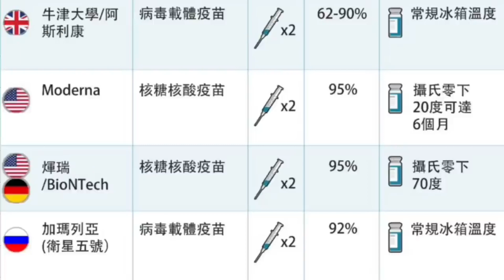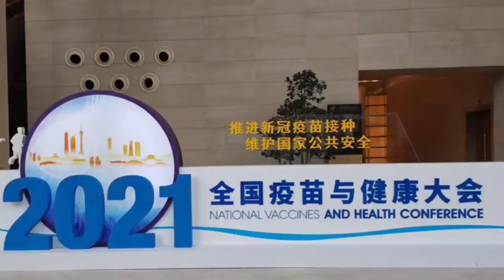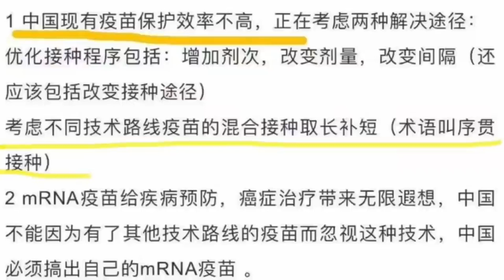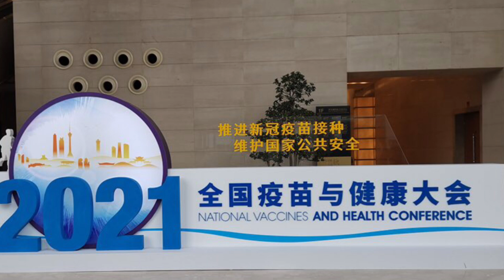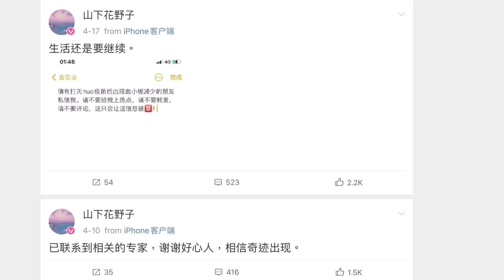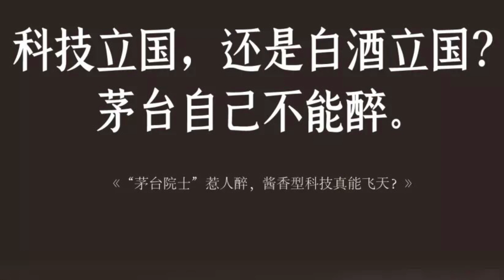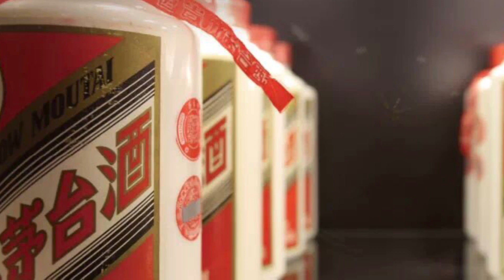复星游说上海高层开绿灯，中国即将进口辉瑞疫苗：不止1亿剂，国产苗受直接冲击 | 蚂蚁被要数据：央行最快48小时出掌控报告，马云拿什么守住 | 茅台院士落选，酱香型闹剧收场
谢谢。